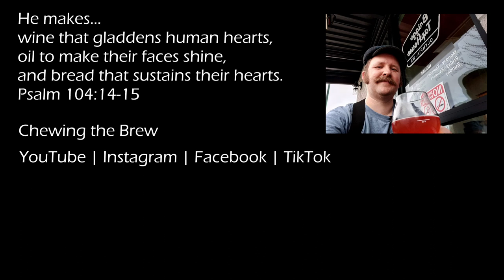Saint Bernardus Christmas Ale #82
Saint Bernardus is one of two of the best beers I've had this holiday season. It is a traditional (and real) Belgian beer that smells and tastes of dark and dried fruits. It is decadent and delicious and well worth drinking, and a credit to any holiday party it shows up at.